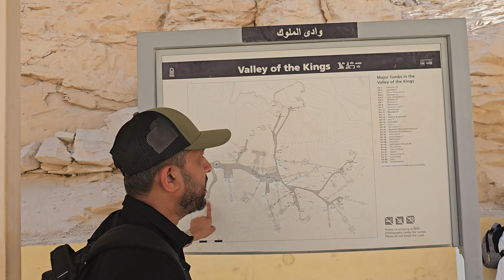ഫറവോന്മാരുടെ ഭൂമിക്കടിയിലെ ശവകുടീരങ്ങളുടെ താഴ്‌വര - Valley of the kings, Luxor, Egypt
ഈജിപ്തിലെ രാജാക്കന്മാരുടെ താഴ്വര - Valley of the kings, Luxor, Egypt Malayalam Travel Video

Best old archaeological places in the Middle east - Tomb of pharaohs.